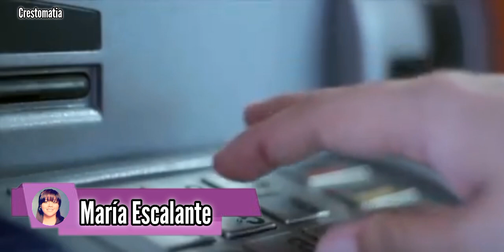Aumento salario IMSS